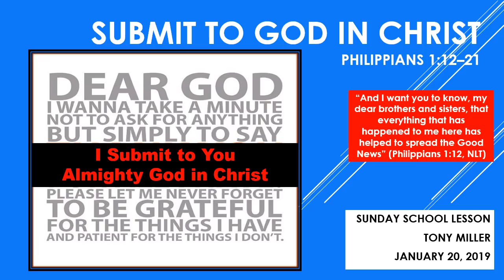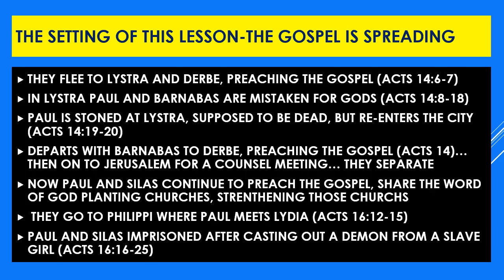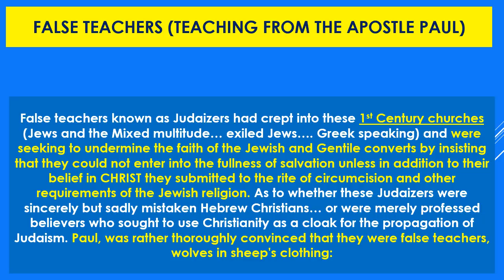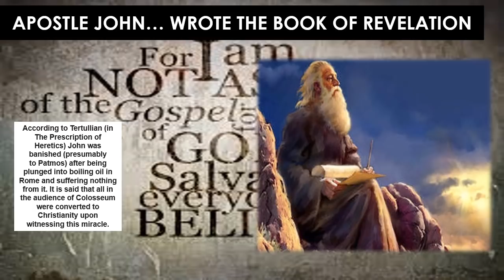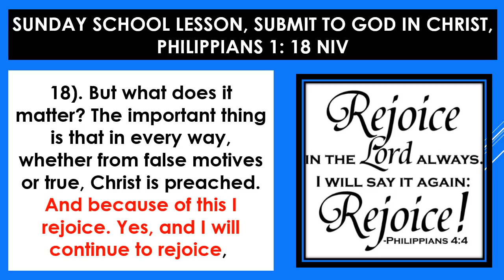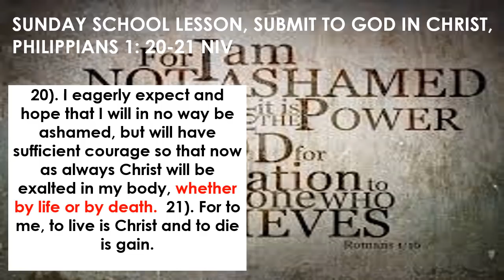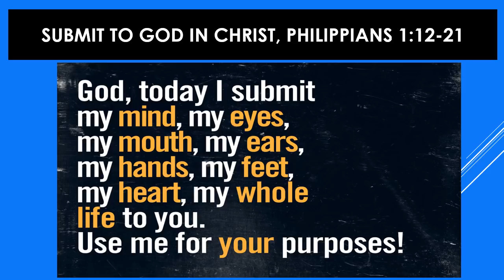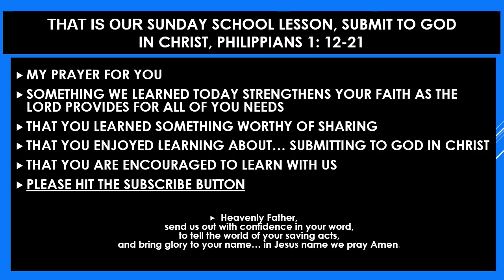SUNDAY SCHOOL LESSON JANUARY 20 2019, Submit to God in Christ PHILIPPIANS 1: 12-22 REJOICE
SUNDAY SCHOOL LESSON JANUARY 20 2019, Submit to God in Christ, SUBMIT TO GOD IN EVERY CIRCUMSTANCES, PHILIPPIANS 1: 12-22, PAUL WRITES TO THE CHURCH AT PHILIPPI TO HELP THEM UNDERSTAND THAT THEY SHOULD SUBMIT TO GOD IN EVERY CIRCUMSTANCE AND HE WILL WORK IT OUT, THESE LESSONS ARE AVAILABLE ON POWER-POINT UPON INDIVIDUAL REQUEST @ ... FOR THOSE WISHING TO DONATE SEND ... FUNDS WILL BE USED FOR GROWTH OF VIEWERSHIP YOUTUBE VIDEO